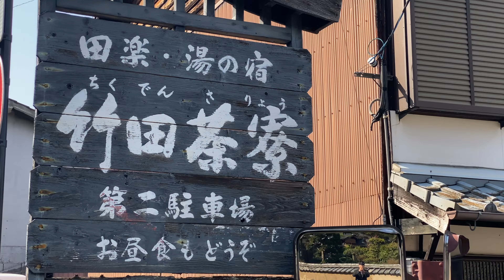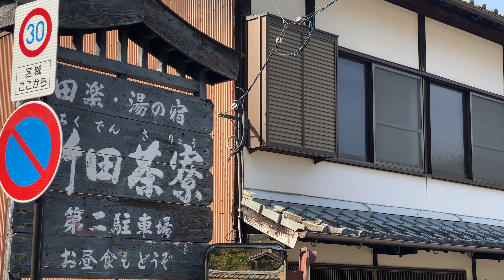TAKEDA castle down-竹田散策【 大分】